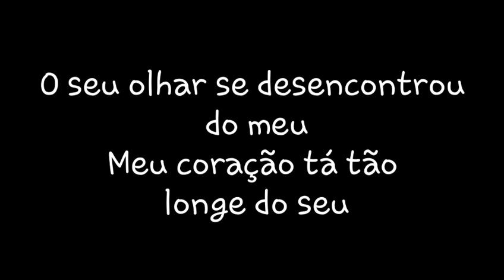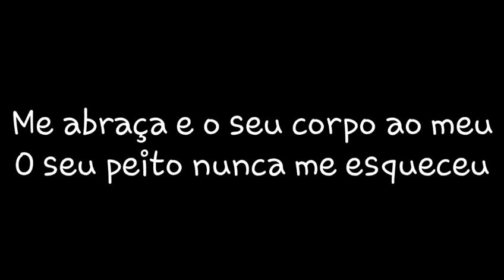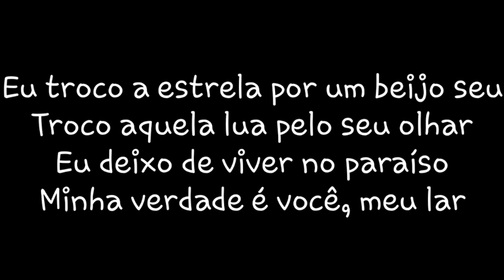MC Kekel e MC Rita - Amor de Verdade | Letra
Letra Oficial:

Espera aí
Preciso tanto conversar
Então, vem aqui
Pra gente se entender, sei lá

O seu olhar se desencontrou do meu
Meu coração tá tão longe do seu

Eu tô querendo novamente te ver
Pra, hoje em dia, eu falar pra você
Que a indecisão apertou no coração
Aquele aperto se é sim ou não

Só de pensar um dia te perder
Fiz essa canção pra você não me esquecer
Olha pra mim, deixa eu olhar pra você
Vem mais perto, que hoje eu vou te dizer

Me abraça e o seu corpo ao meu
O seu peito nunca me esqueceu

Na vida podem existir milhares
Mas nenhuma vai ser como você
Que, comigo, o amor foi de verdade
Que fez a minha vida acontecer

Eu troco a estrela por um beijo seu
Eu troco aquela lua pelo seu olhar
Eu deixo de viver meu paraíso
Minha verdade é você, meu lar

Mas nenhum vai ser como você

Troco aquela lua pelo seu olhar
Eu deixo de viver no paraíso